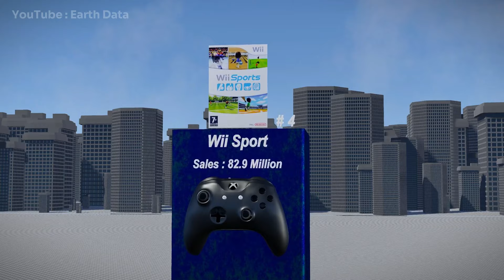top 50 All-time Best Selling Games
Here's an updated list of the top 50 best-selling video games of all time:

1. Minecraft
2. Grand Theft Auto V
3. Tetris
4. Wii Sports
5. PlayerUnknown's Battlegrounds (PUBG)
6. Super Mario Bros.
7. Mario Kart 8 Deluxe
8. Wii Fit and Wii Fit Plus
9. Pokémon Red/Green/Blue/Yellow
10. Wii Play
11. New Super Mario Bros.
12. Grand Theft Auto: San Andreas
13. Call of Duty: Modern Warfare 3
14. Call of Duty: Black Ops
15. Mario Kart Wii
16. Mario Kart DS
17. Pokémon Gold/Silver/Crystal
18. Duck Hunt
19. Wii Sports Resort
20. Nintendogs
21. Red Dead Redemption 2
22. Call of Duty: Black Ops II
23. Call of Duty: Black Ops III
24. Call of Duty: Modern Warfare 2
25. Call of Duty: Black Ops Cold War
26. The Legend of Zelda: Breath of the Wild
27. Pokémon Diamond/Pearl/Platinum
28. Super Mario World
29. Super Smash Bros. Ultimate
30. Super Mario Bros. 3
31. Grand Theft Auto IV
32. Mario Kart 7
33. The Elder Scrolls V: Skyrim
34. Mario Kart: Double Dash!!
35. Pokémon Ruby/Sapphire/Emerald
36. Call of Duty: Ghosts
37. Super Mario Odyssey
38. Call of Duty: World at War
39. Super Mario Land
40. Animal Crossing: New Horizons
41. New Super Mario Bros. Wii
42. Diablo III and Diablo III: Reaper of Souls
43. Super Mario 64
44. Call of Duty: Advanced Warfare
45. Pokémon X/Y
46. Grand Theft Auto: Vice City
47. Pokémon Sword/Shield
48. Pokémon Sun/Moon
49. Gran Turismo
50. The Legend of Zelda: Ocarina of Time

Please note that rankings may change over time as new sales data becomes available.